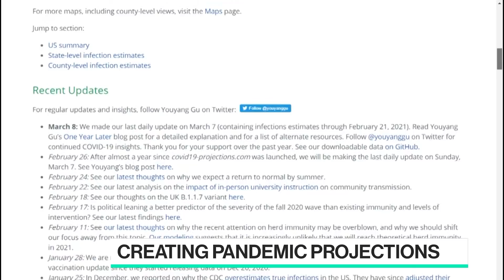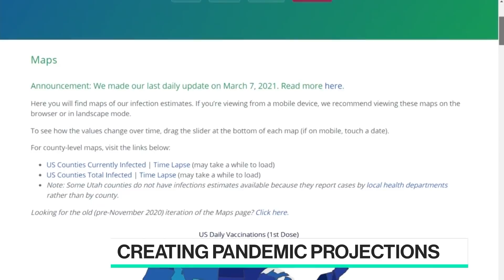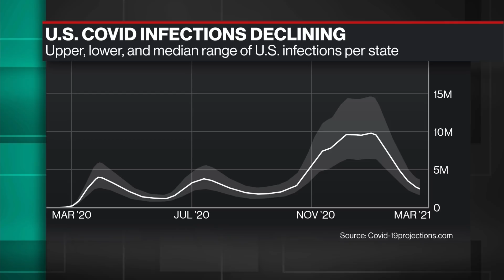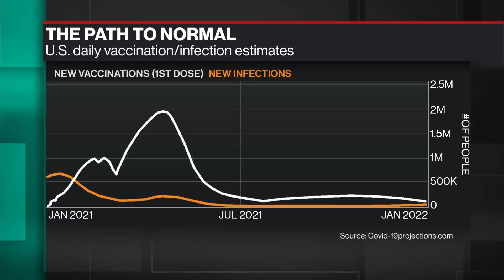World's Most Accurate COVID Forecaster Predicts Pandemic's End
Mar.19 -- Youyang Gu, who launched covid19-projections.com, a widely followed COVID-19 tracking project, talks about how he beat universities and institutions around the world and shares his last prediction on when the pandemic will end. He speaks to Emily Chang on "Bloomberg Technology."